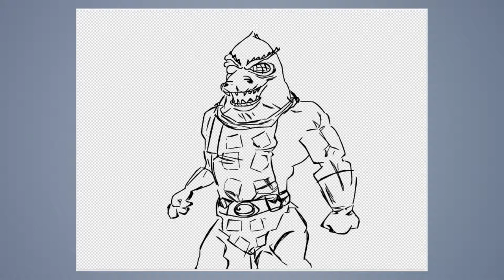Speed draw #228: Gorn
JAB-2017